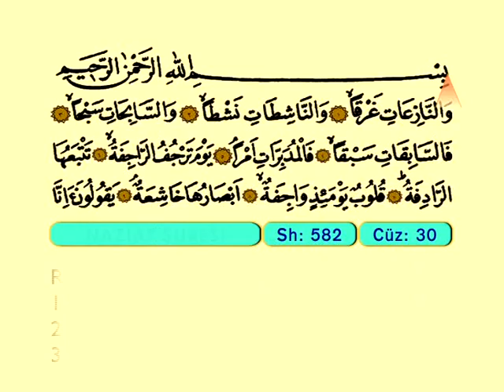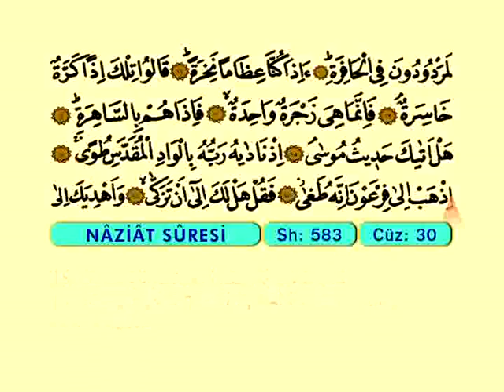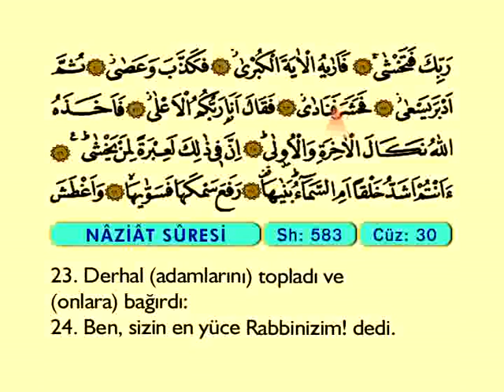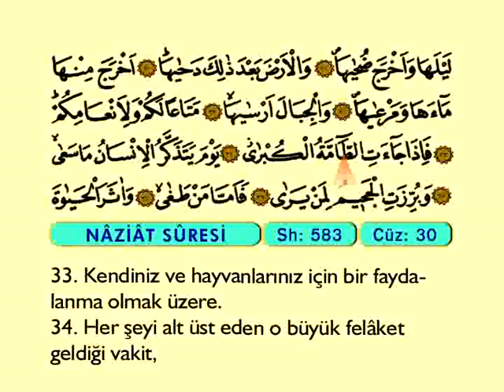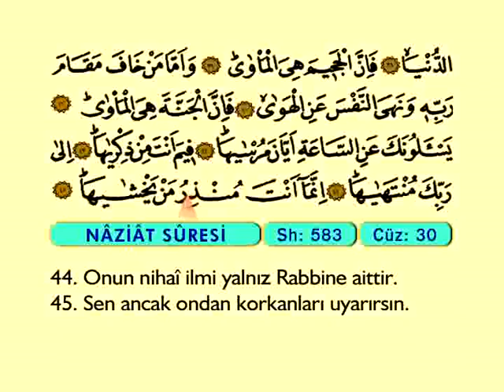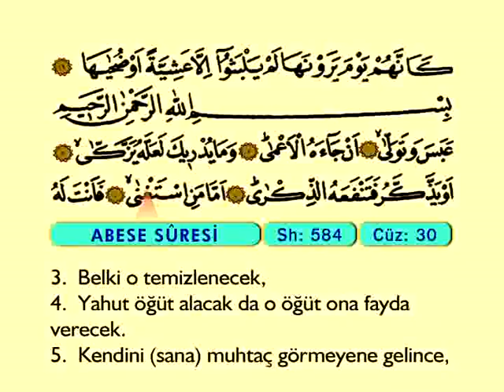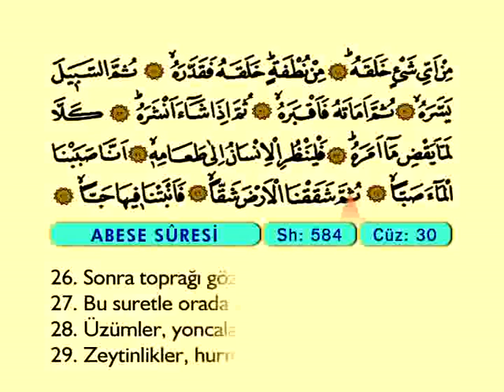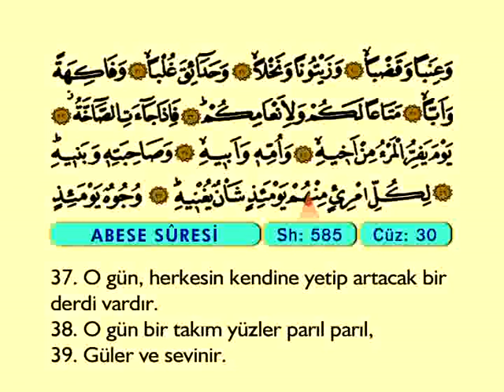Abese Suresi - Türkçe Meali